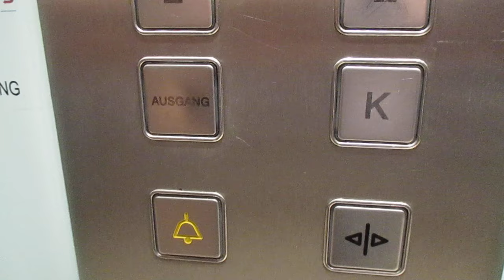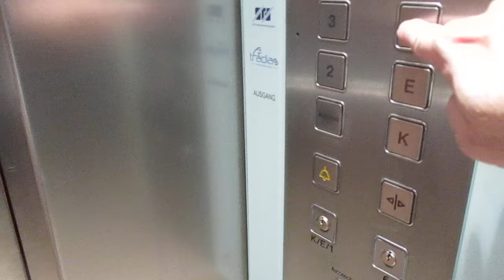Frankfurt am Main, Roßmarkt 21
Hersteller / Brand: Winkler
Baujahr / Year of Construction: 1954
Modernisiert / Modernized: Otis, Jahr unbekannt / Year unknown
Tragfähigkeit / Capacity: 6 Pers.
Etagen / Floors: 8 (K, E / Ausgang, 1-6)